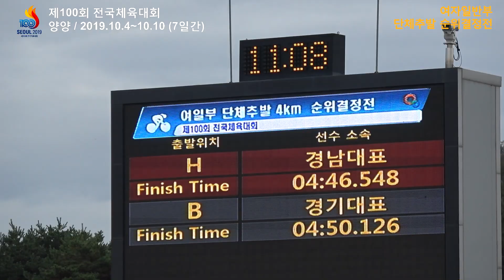2019.10 전국체전 여일 단체추발 경남체육회 (이하란 박수빈 박수빈 오예진)